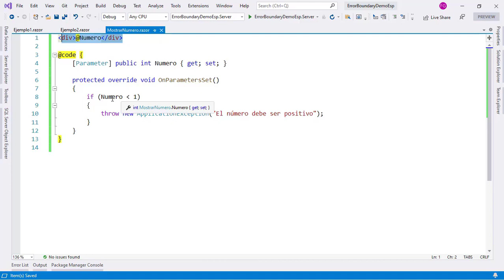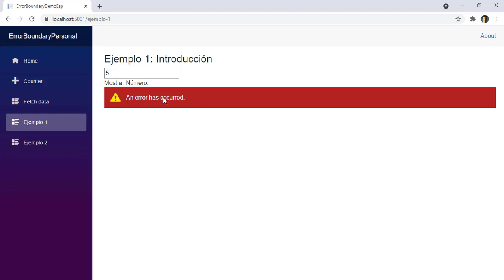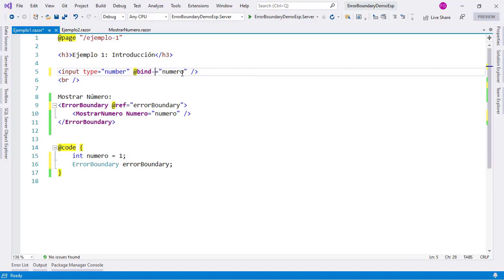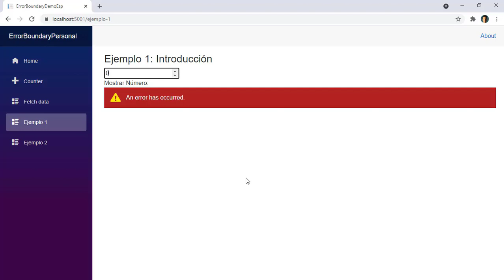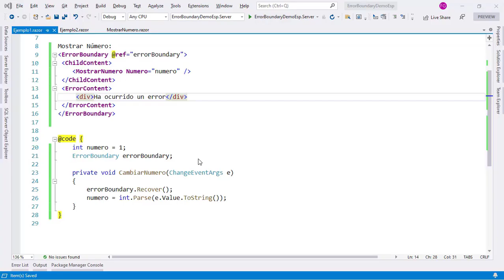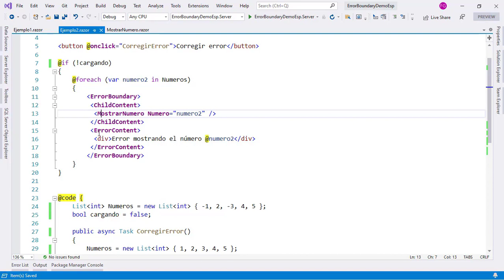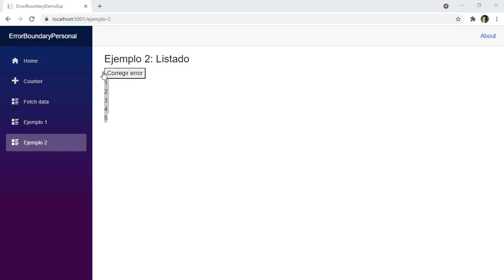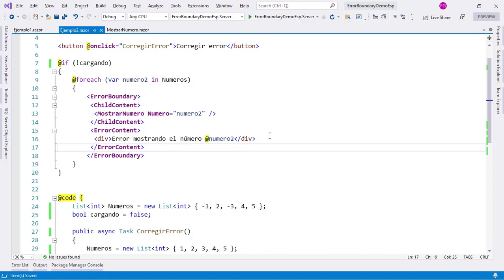Blazor .NET 6 - Error Boundaries - UI Personalizado para Errores - ASP.NET Core 6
En este video veremos cómo usar el nuevo componente ErrorBoundary.